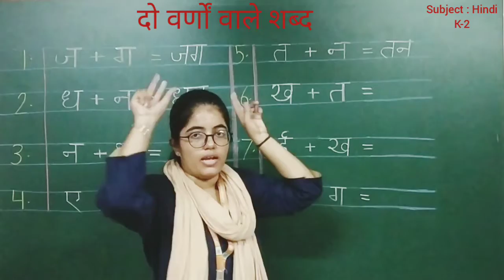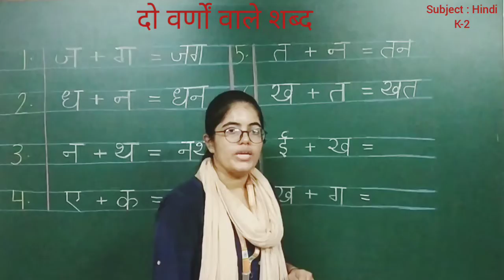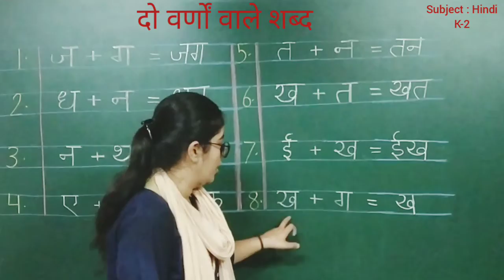EM | GRADE K-2 B | HINDI | दो वर्णों वाले शब्द